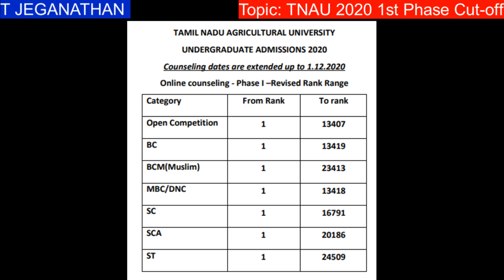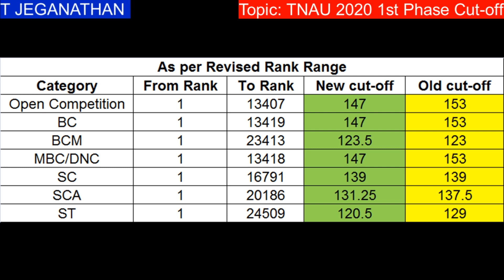TNAU 2020: Cut-off Marks Reduced for 1st Phase Counseling | Community Wise எவ்வளவு குறைந்துள்ளது?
TNAU 2020: Cut-off Marks Reduced for 1st Phase Counseling | Community Wise எவ்வளவு குறைந்துள்ளது? KTV School T Jeganathan